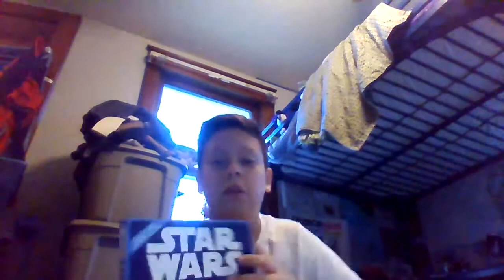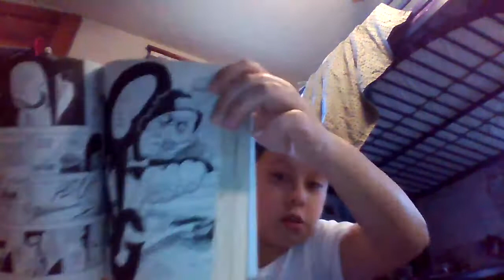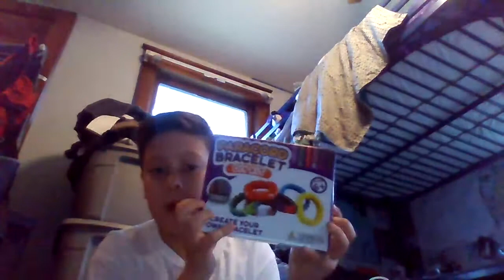Showing you guys what i got for christmas!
Allmighty push! - Pain